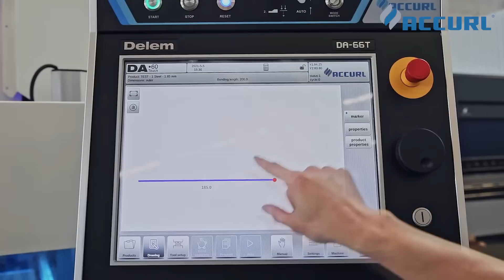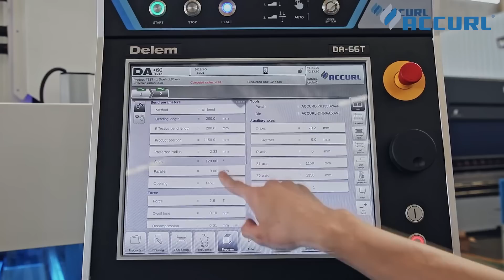ACCURL 6 AXIS CNC Press Brake EURO PRO B25110 with DELEM DA66T Control Lazersafe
ACCURL® New EURO PRO Series CNC press brake with a high-quality build with 2.5-6 meters bending length and 50-400 tons bending force has floor bending solution, an impressive number of features and options, competitive pricing and advanced DELEM DA66T or Cybelec CybTouch 15PS 2D capable graphical controls, this is your first choice in Y1/Y2 machine technology.

With Custom you can make even the biggest structures,With the highest speed and versatility.also it is possible to custom all Accurl pressbrakes in tandem bending.

ACCURL Metal Forming Solutions – Shaping you Future!